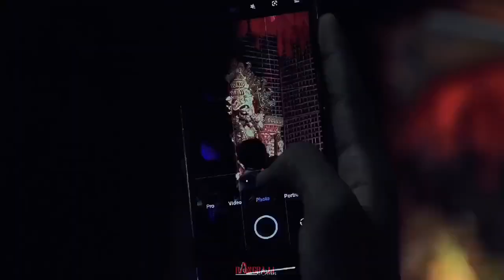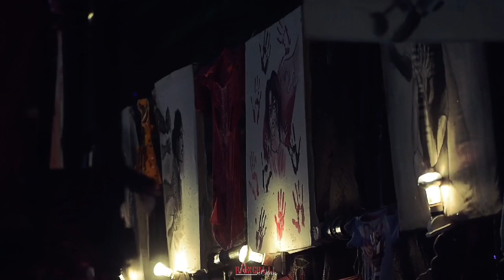Tamluk in Diwali look 2024 || rAngbajj nOtan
Tamluk in Diwali look || rAngbajj nOtan ||